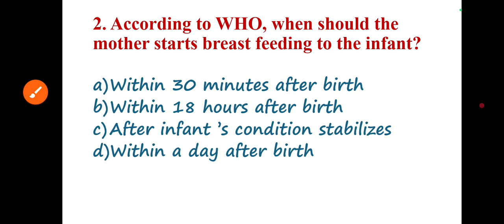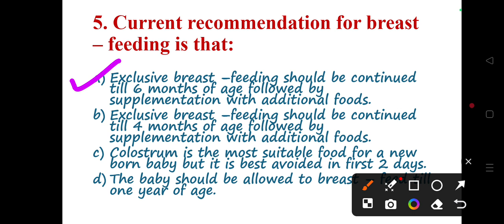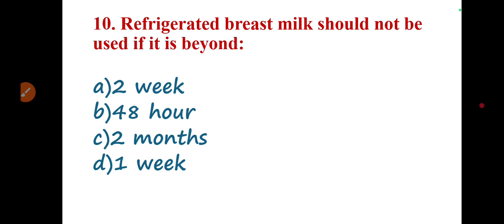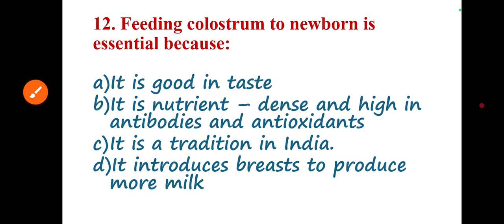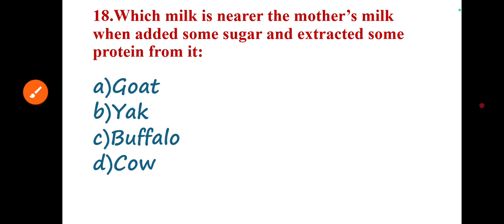Part -1 Top 20 nursing exam mcqs 2025 | Breastfeeding Nursing MCQ'S| all nursing exams mcqs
Top 20 nursing exam mcqs 2025 | Breastfeeding Nursing MCQ'S| all nursing exams mcqs